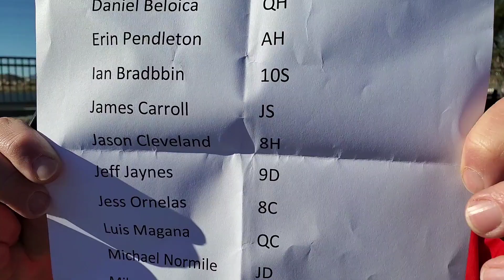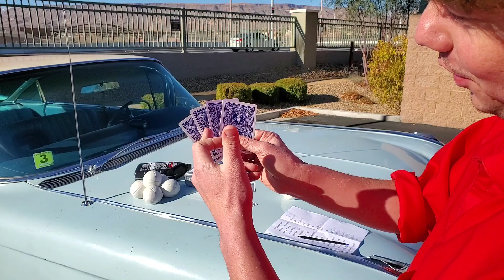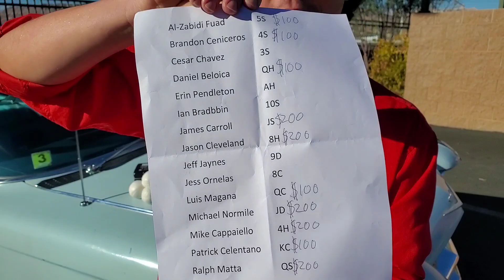Eben's $1500 Giveaway Jan 30th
Special thanks to everyone that has been with me over the years and has been a part of the YouTube channel synthetic oil protection!!!

     I really appreciate every like every share and every comment you do on this channel and I have a special thanks for everyone that is a AMSOIL customer of mine and that has tried the products.

      You have given me the opportunity with your support to generate a wonderfully colorful YouTube channel that helps people protect their vehicles exponentially better and saves them millions and millions and millions of dollars accumulatively...

Professional YouLubher: Eben Rockmaker Regency Direct Jobber AMSOIL Specialist (Dealer#: 5331179)

About AMSOIL. est. 1972:

First 100% Synthetic Oil Certified in the USA

1. Where can I find AMSOIL?

       2. What makes AMSOIL different than other oils? -

AMSOIL is 100% Synthetic & has higher film strength & holds up 4× better in turbocharger deposit testing than Mobil 1 EP which protects and separates metal parts, keeping them from wearing and Lasting Exponentially longer.

3. Why should I use AMSOIL?: It protects the engine so it will last longer. Less oil changes less often (once per year/15,000 miles) or longer... Save money in Gas & Time making it less expensive than a free oil change over the year.

Synthetic Oil Protection Coffee.